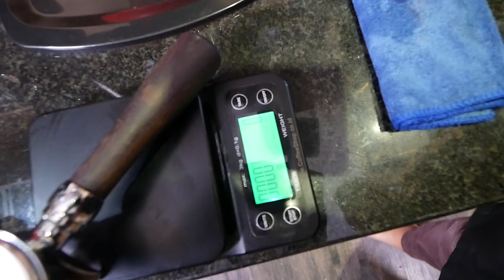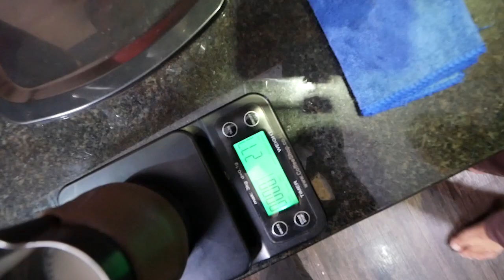TIPS BREW DAN STEAM SUSU MENGGUNAKAN MILESTO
Halo Sobat JPW, pada video kali ini kami ingin sharing tips brew dan steam susu menggunakan Milesto. Semoga video ini bermanfaat untuk Anda yang sedang belajar menggunakan mesin espresso.

Terima Kasih